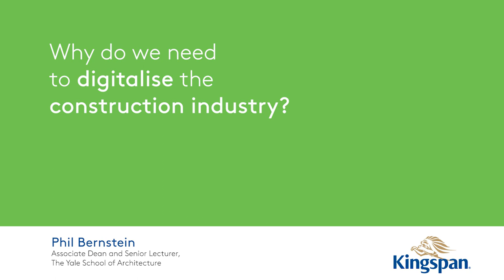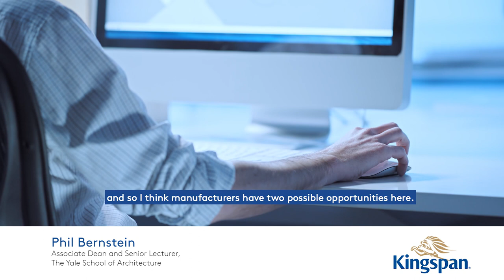Future Construction Series: Phil Bernstein talks BIM and Digital Construction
Phil Bernstein, Associate Dean and Senior Lecturer at Yale School of Architecture and one of the coiners of the term BIM, talks all things digital construction, from using digital to generate value, drive construction efficiencies and overcome industry challenges.